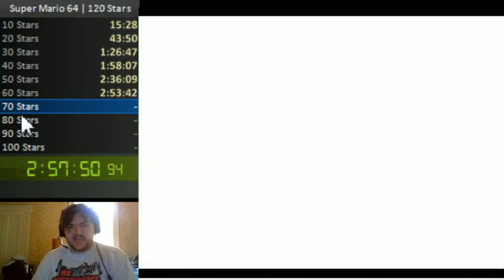Super Mario 64: Shell Navigation (Part 12)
We're playing the all-time great Super Mario 64. It's not just any playthrough, however, we're going to play it 100%, 120 stars!

Did you know I streamed this? If you want to watch any of my streams, feel free